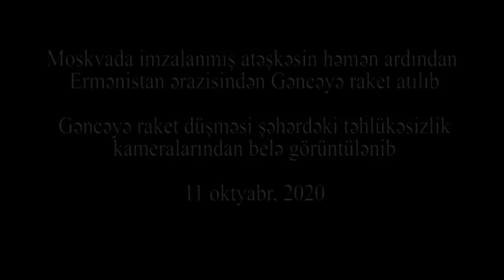Gəncənin BOMBALANMASI KAMERALARDA BELƏ GÖRÜNTÜLƏNDİ: Gecə yarı YATMIŞ ŞƏHƏR BELƏ MƏHV EDİLİR